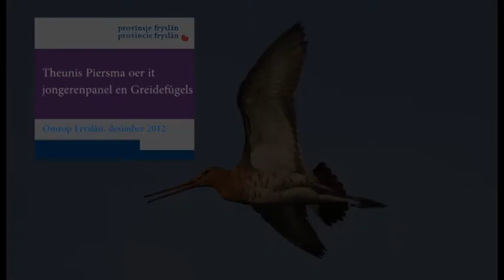Theunis Piersma oer Greidefûgels